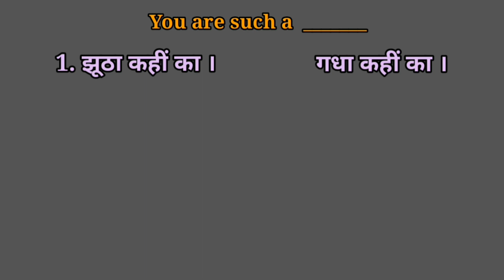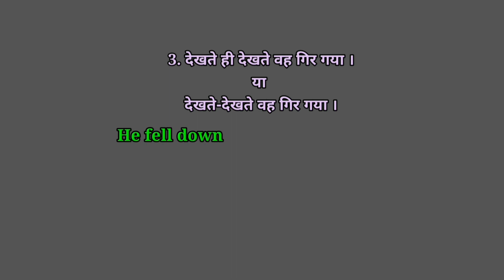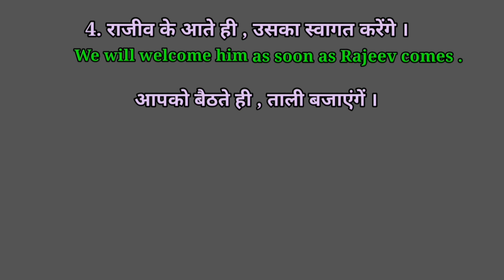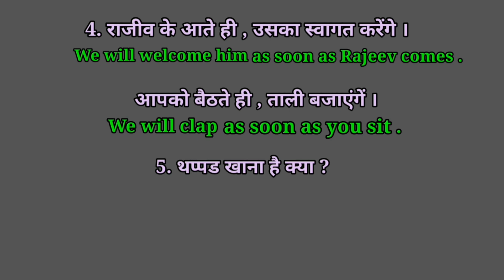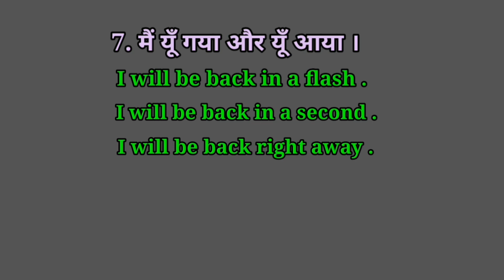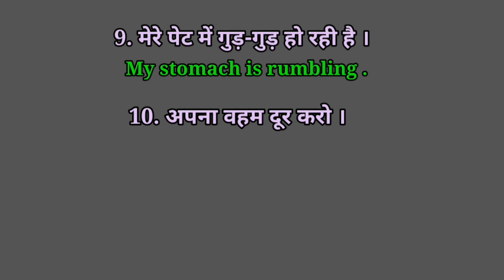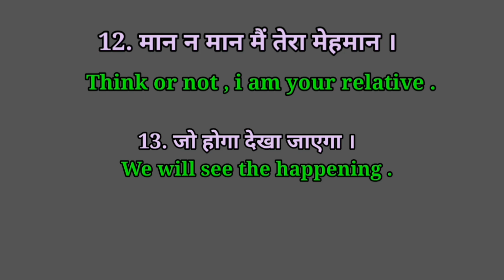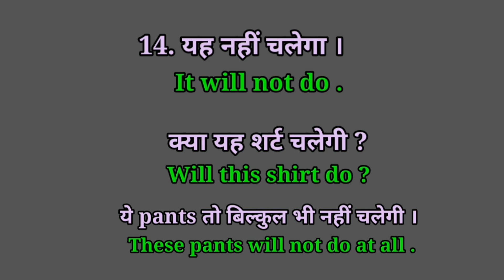कुछ Daily Use Sentences की English